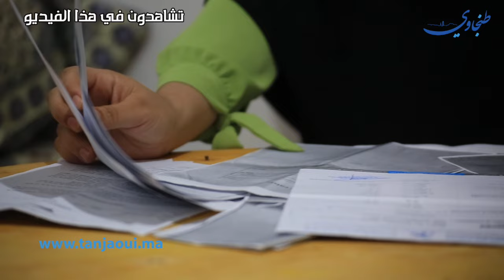دخل لاستئصال المرارة فخرج جـ..ـثة هامدة .. خطأ طبي يودي بحياة أب بطنجة